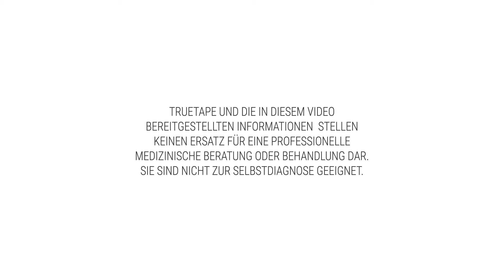TRUETAPE®: Trizeps tapen Anleitung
Tape deinen Trizeps ganz einfach mit Hilfe unseres ausführlichen Anleitungsvideos "Trizeps tapen Anleitung". Die Wirkung unserer Applikationen ist nicht klinisch bewiesen. Hier direkt dein TRUETAPE® bei DM online einkaufen

Wir erklären dir Schritt für Schritt wie du deinen "Trizeps richtig tapen" kannst. Du brauchst für diese Applikation 1 TRUETAPE Streifen.

Hier findest du noch mehr Details und Infos, um deinen Trizeps richtig zu tapen
Auf unserer Homepage findest du weitere 50 Step by Step Video- und Fotoanleitungen zum selbst Tapen für verschiedene Körperregionen

TRUETAPE® kann bei Verletzungen unterstützend in den Rehabilitationsprozess eingreifen. Die Haupteinsatzbereiche für unsere Trizeps Tapen Anleitung sind:

Muskelzerrung
Muskelkater*

*Den Anwendungsbeispielen und Erklärungen zur Wirkung des Tapes liegen keine medizinischen Studien zugrunde. Die Wirkung gilt nicht als bewiesen. Den Aussagen und Artikeln liegen subjektive langjährige Erfahrungen und Anwendungsberichte von Kunden, Patienten und geschulten Therapeuten zugrunde. Die Informationen auf dieser Seite sind nicht als Ersatz für den Besuch eines Arztes, Physiotherapeuten oder eines anderen Experten geeignet.